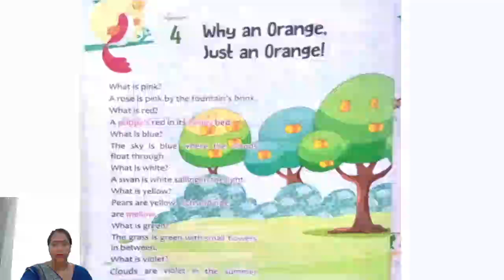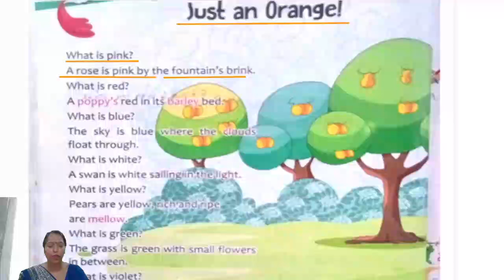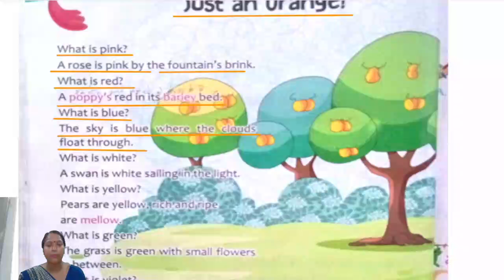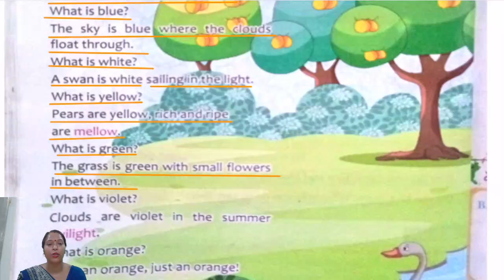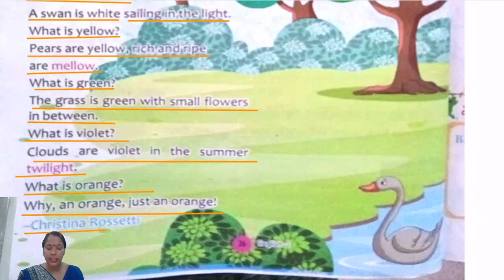CLASS 02 II ENGLISH II CHAPTER 04 II